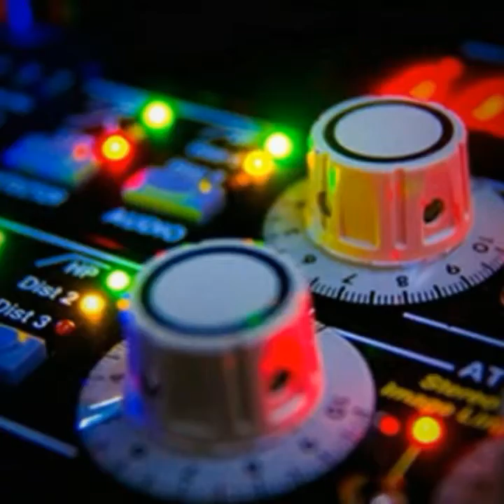Dj MaTUrE...Rock legends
Dj Mature...